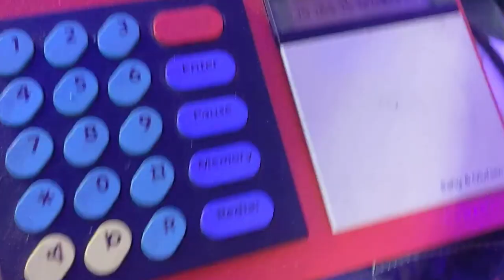when Lindsay Howard Curator Bennington calls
In this bewildering stream of time, a message, nearly a decade old, surfaced, bringing with it a sense of enchantment and surrealism. A voice in the rain, slow and seductive, speaking to me – it was a scene straight out of a film, yet it was real. This message, designed to seduce, succeeded beyond intention, leaving me in a state.